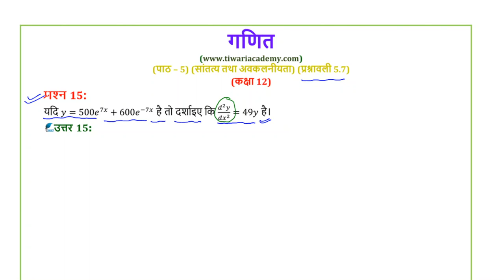NCERT Solutions for Class 12 Maths Chapter 5 Exercise 5.7 Question 15, 16 Hindi Medium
NCERT Solutions for Class 12 Maths Chapter 5 Exercise 5.7 Question 15 and 16 in Hindi Medium. to download contents in PDF format.